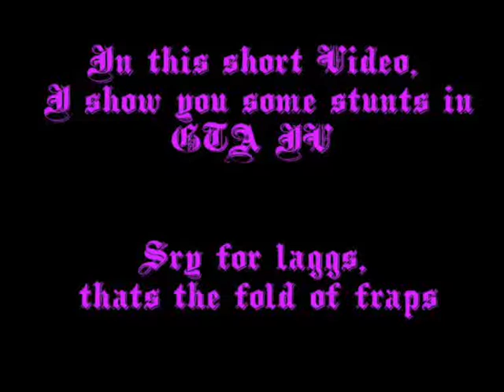GTA IV Stunts at Laguna Seca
GTA IV Stunting Action (Laguna Seca)
In this Video i show you some stunts.
Laggs are the fold of fraps, sry
And this shows you, how you can Play GTA IV with an ATI Radeon HD3450

The Mods include Laguna Seca are not by me, they are all free to download at gtainside